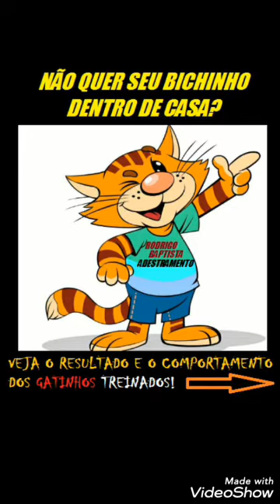GATOS ADESTRAMENTO CÃES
NÃO QUER SEU BICHINHO DENTRO DE CASA?